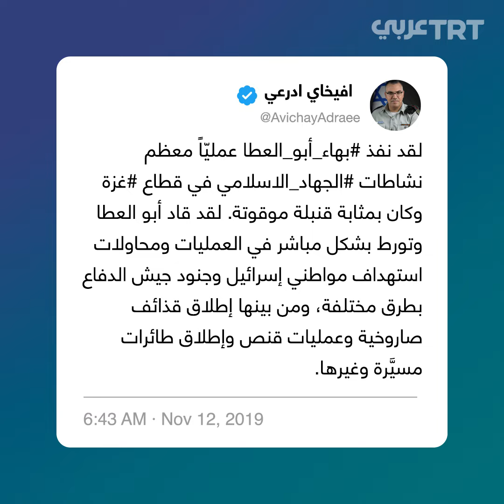هجمة إسرائيلية على المقاومة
أعلن الجيش الإسرائيلي مسؤوليته عن عمليتين استهدفتا قيادات بالمقاومة الفلسطينية فجر اليوم، أدّت الأولى إلى اغتيال القيادي البارز بهاء أبو العطا وزوجته وإصابة أبنائه في غزة، وأدّت الثانية إلى مقتل ابن أكرم العجوري في دمشق، وسرايا القدس تتوعد برد "لن يكون له حدود".